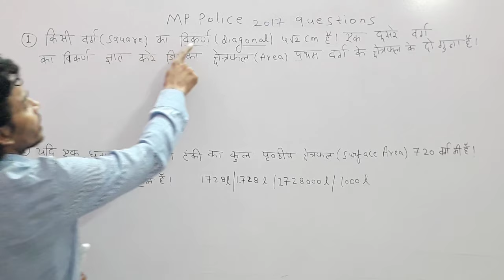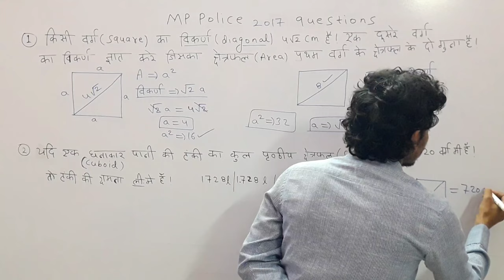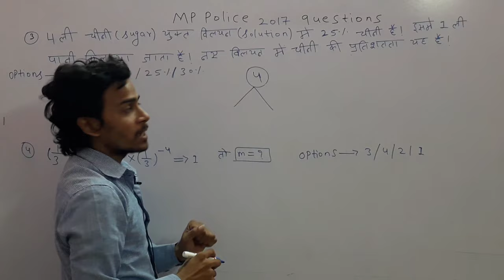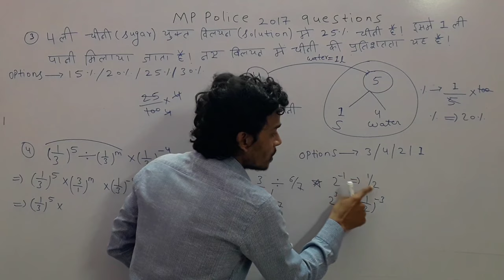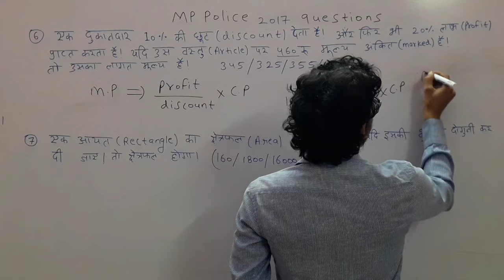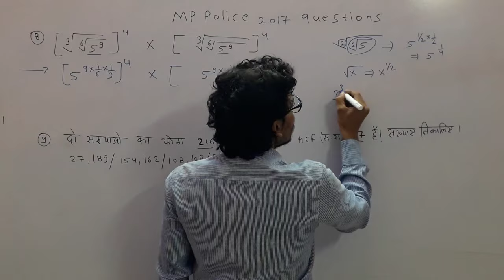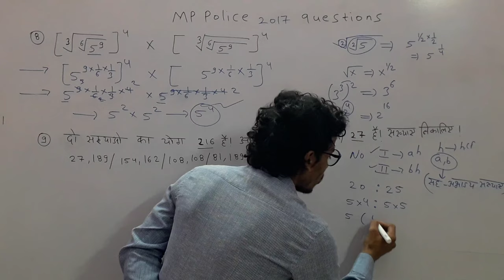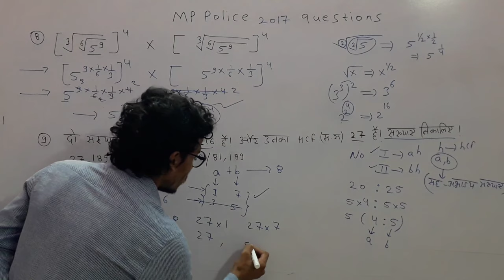mp police maths 2017 questions by Monty sharma